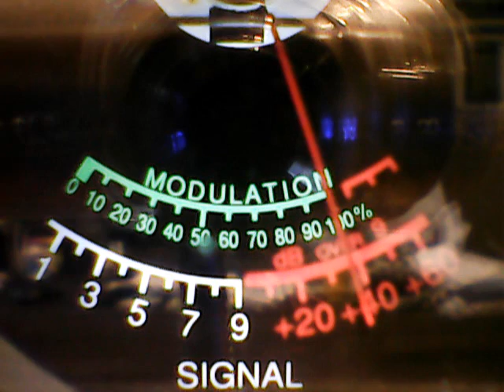Gator Topeka Ks,445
DX on Friday Nite Fights,on the Mini~Bowl,cb ch 28,7/12/18